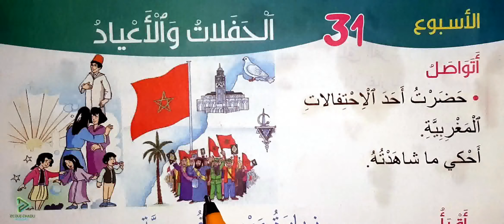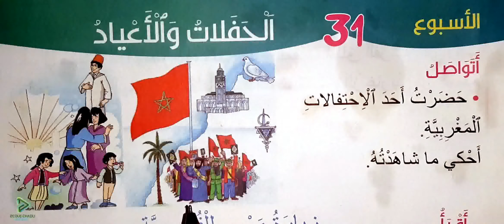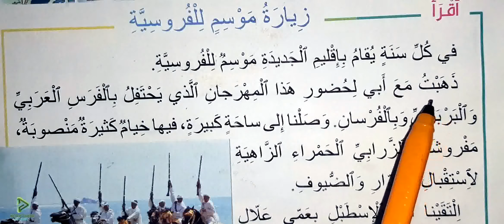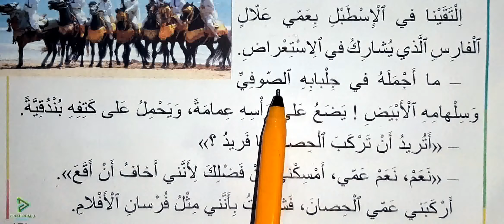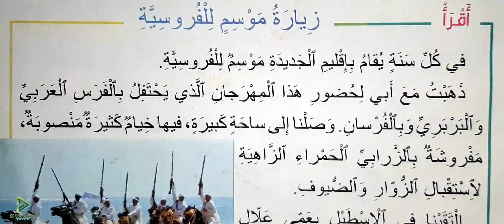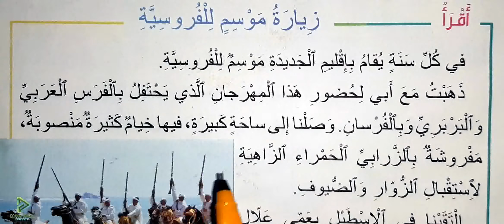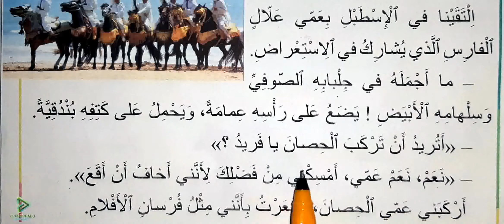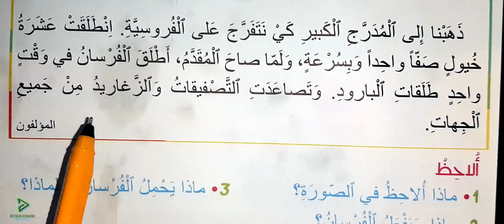مرشدي في اللغة العربية الثاني ابتدائي الصفحة 151 زيارة موسم للفروسية